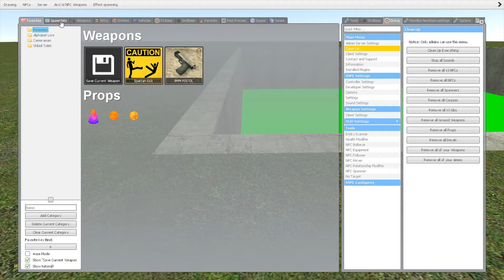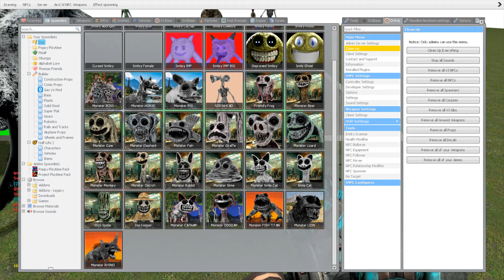DESTROY ALL ZOONOMALY MOSTERS FAMILY in TOXIC POOL - Garry's Mod !